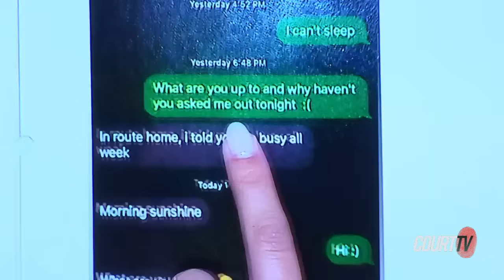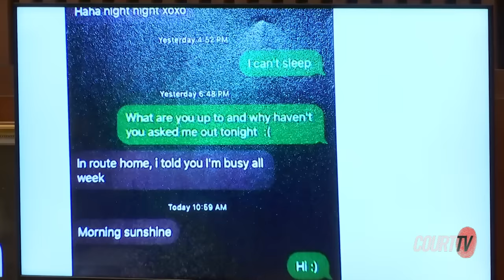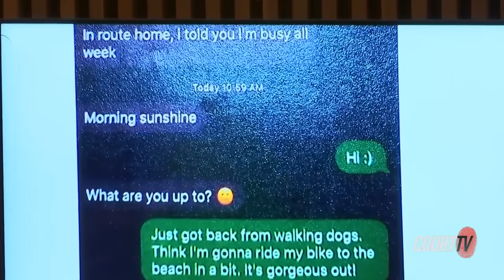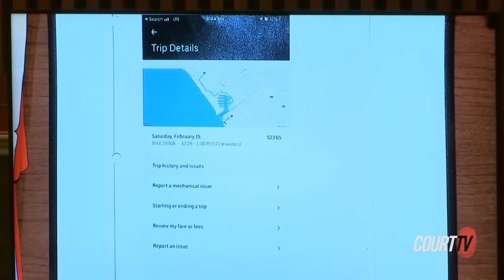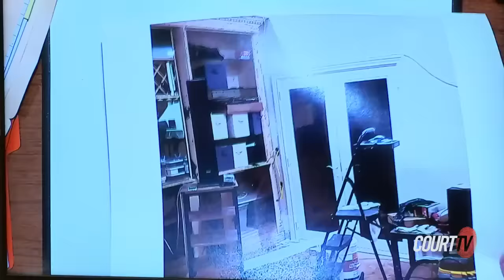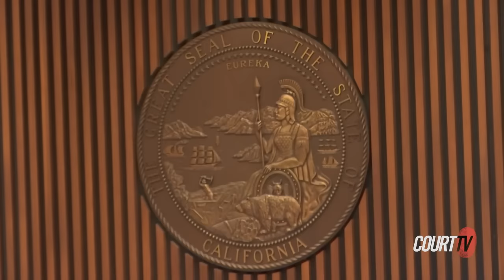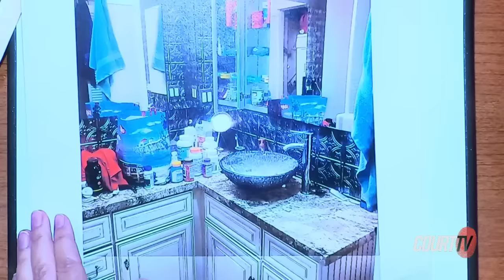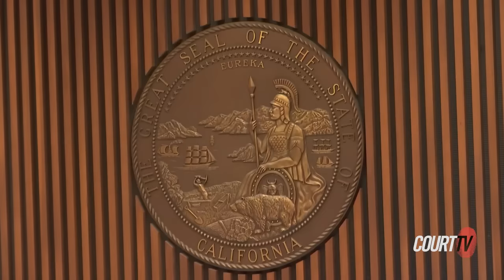Day After Murder | Friend Testifies Meeting Gareth Pursehouse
Gareth Pursehouse's Tinder date testified saying she met up with Pursehouse the day after he allegedly killed celebrity therapist, Amie Harwick. The Tinder friend described him in the meetup as having a bruise and scratches on his face.